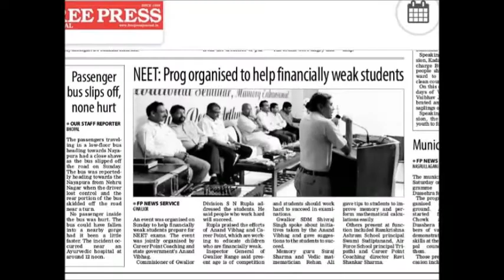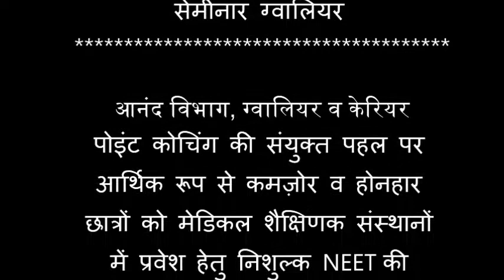CAREER POINT AND ANAND BHIBHAG GWALIOR WORKSHOP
आनंदम विभाग और  कॅरियर प्वॉइट कोचिंग, सेमीनार ग्वालियर

इंडिया खबर लाइव टीम  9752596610

कार्यक्रम को लेकर आपके *सुझाव व विचारों से हमेशा अवगत कराये* जिससे अपने कार्य को और भी बेहतर से बेहतर तरीके से कर सकें  !

इंडिया खबर Live TV Team